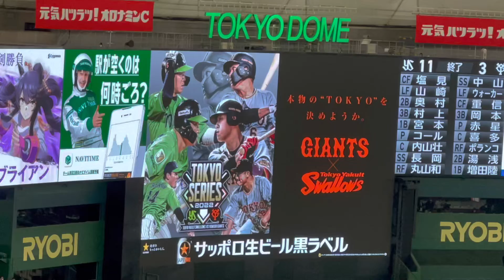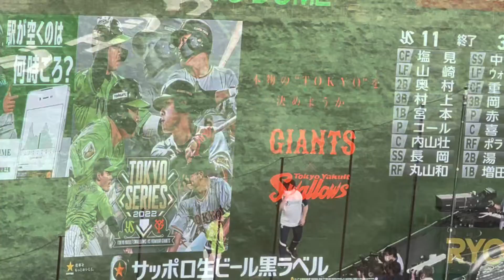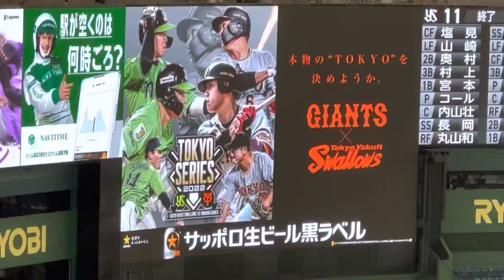東京ドーム3タテ阻止。カツオに勝ちを！ヤクルトスワローズの選手の七夕の願いが届いた(2022年7月7日)